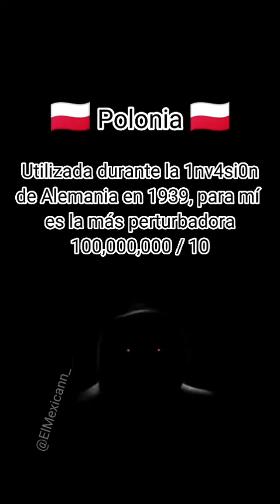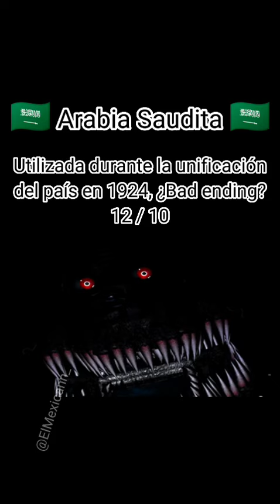Calificando alarmas del mundo: